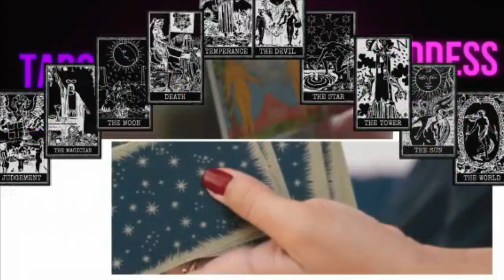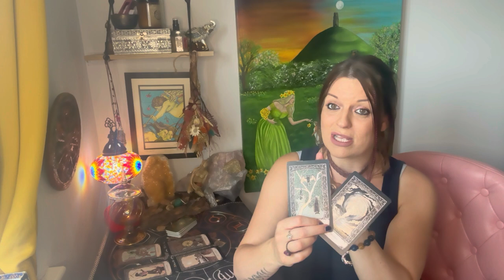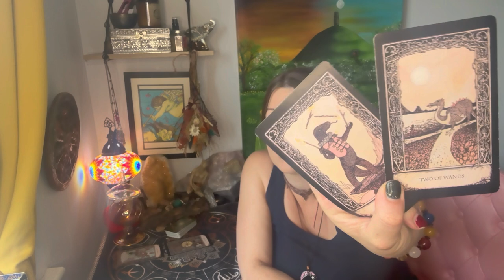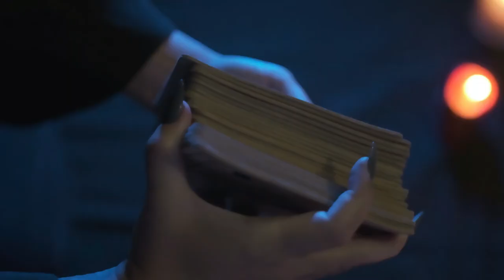What are your person’s secret thoughts 💭 about you? 🧙🏻🔮Tarot Reading ! 🎆♥️🃏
🔮🪬🧿 Card Readings Timings 🕰️:
Card One: 01:14
Card Two: 9:51
🗞️💯OCTOBER 25th tarot voice note readings available on instagram @MysticLoveTarot 🩷🤘🏻👻£10 a question 🔮

🌟 NEWS👩🏼‍🍼
I can’t wait to reconnect and bring you divine guidance soon.

💜 Voice Note Readings - on selected days whilst on maternity leave‼️ (on Instagram/Facebook)
💙 Video readings available soon !

🌟 Welcome, brothers and sisters of fire and flame.
It’s Ally, your international psychic and a writer for Witches Magazine, ready to sprinkle some spiritual magic into your life! I specialize in love and relationship readings and magick, but I also offer general, career, and spiritual guidance readings. Using my natural clairaudience and clairvoyance, I deliver divine insights that are perfect for wherever you are in your journey.

Whether you’re looking for guidance on love, life, career, or manifesting your dreams, my readings are here to light the way! Let’s dive into the spiritual journey, where tarot meets channeled mediumship for your most exciting future.

🌟 Remember: My readings are timeless and tap into the collective energy. Take what resonates, and if you want something more personal, I offer tailored readings to help you manifest your deepest desires. 💫

🌟 Keep the positive energy flowing! This is a space for growth and support—so no negativity, please. We’re all on this journey together! 🌟